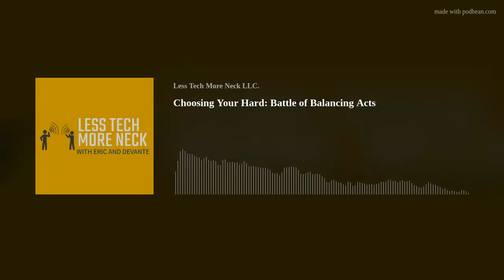Choosing Your Hard: Battle of Balancing Acts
Eric and DeVante delve into the intricacies of taking extended breaks from technology, reevaluating the digital age, and the impact of tech on person-to-person relationships. Tune in for a candid conversation about the struggles and rewards of forging deeper connections.